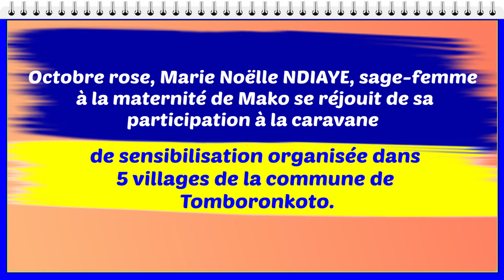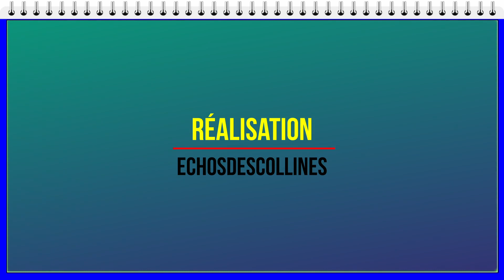Marie Noëlle Ndiaye, sage-femme à la maternité de Mako se prononce sur la caravane de l’AFMOM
Octobre rose,Marie Noëlle Ndiaye, sage-femme à la maternité de Mako se prononce de sa participation à la caravane de sensibilisation organisée dans 5 villages de la commune de Tomboronkoto par l’AFMOM le 14 octobre 2023.